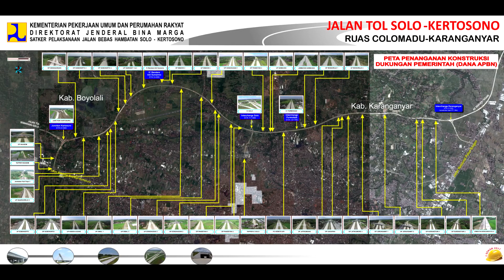Update Video Drone 05 Oktober 2017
Satuan Kerja Pelaksanaan Jalan Bebas Hambatan Solo - Kertosono
Ruas Colomadu - Karanganyar
Update video Tgl 05 Oktober 2017